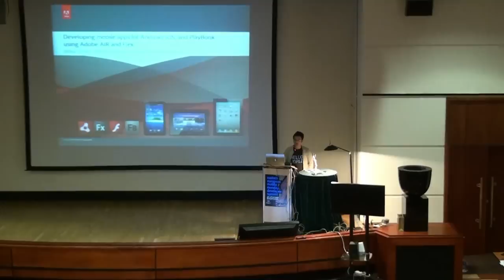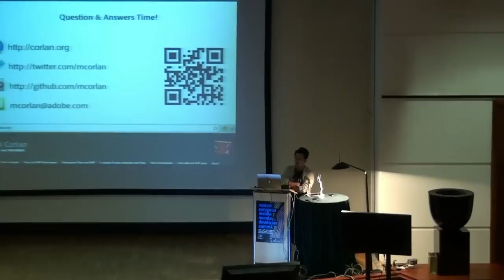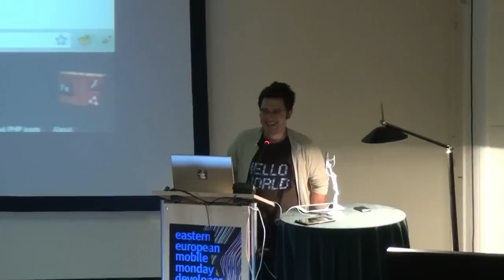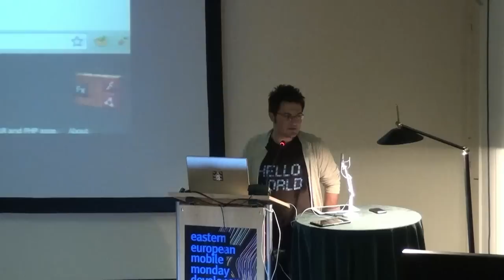Mihai Corlan - Developing mobile apps using Adobe AIR and Flex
Developing mobile apps for Android, iOS, and PlayBook using Adobe AIR and Flex